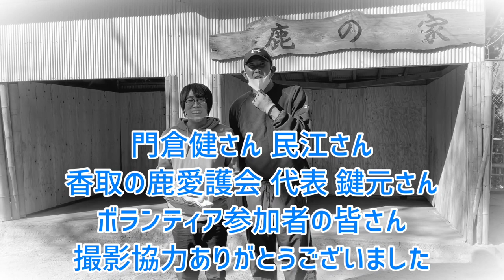【門倉健さんとDIYやってみた】中日ドラゴンズの門倉健さんとボランティア!!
🔩門倉健さんとDIYやってみた⚙️

香取の神鹿ボランティア続編🦌

今回はプロ野球 中日ドラゴンズコーチ🐨
門倉健さんとDIY⚾️
鹿苑の横の敷地にフェンスを作るミッション🔩⚙️

民江夫人の想いが詰まった動物愛護活動を取材🐕
素敵な時間と空間をたっぷりお届けします。

お会いするのを楽しみにしていた門倉さんに
のんじチャンネルの活動を話せて感無量!!

本編中に門倉さんの口から注目の発言!!
オフシーズンにはコラボ企画が実現!?

◾️関連動画◾️

《 香取の神鹿ボランティア 》

◾️人気オススメ動画◾️

《 久高島 》
　 “神の島”琉球の創世神アマミキヨが降臨!!

《 皆神神社 》
　 “世界最大最古のピラミッド”

《 GoToトラベル使ってみたin京都④ 》